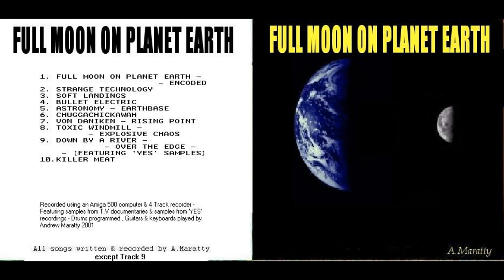Chugachickawah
By A.Maratty 2001